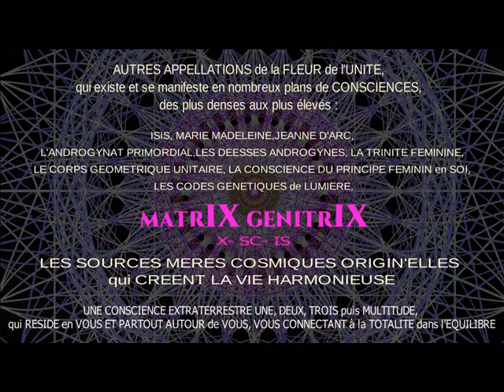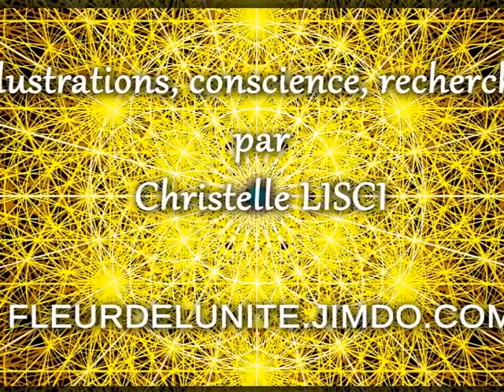N° 18A - FLEUR de l'UNITE - CODES de REPROGRAMMATION - SERIE des 27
CODES - REPROGRAMMATION - EXTRATERRESTRES - UNITE en SOI - EVEIL de la CONSCIENCE - EVEIL de la KUNDALINI

* YOUPIIIIIIIIIIII !!! FAITES un DON de REMERCIEMENT pour mes VIDÉOS  ;-)

* RETROUVEZ ICI les SOINS de REPROGRAMMATION en "DON LIBRE et CONSCIENT" avec les ONDES de FORMES de la FLEUR de l'UNITE :

* RETROUVEZ ICI UNE VIDEO de REPROGRAMMATION via les ONDES de FORMES en MOUVEMENT de la FLEUR de l'UNITE

CHRISTELLE LISCI :

ECRIVAINE, ENSEIGNANTE, CONFERENCIERE, ARTISTE LIBRE et NOMADE,
CHERCHEUSE de VERITE en SOI pour la LIBERTE de l'ÊTRE

UN ESPRIT SAINT, dans un CORPS SAINT :

ANCIENNE SPORTIVE DE HAUT NIVEAU - SANS ALCOOL - SANS TABAC - SANS CAFEINE - SANS THEINE -  VEGETARIENNE à TENDANCE CRUDIVORE -  PRENDS LA VIE DU BON COTE DEPUIS QU'ELLE EST NEE ;-d

Créatrice de la technique de soins LI-XI, par projection des ONDES de FORMES de la FLEUR de l'UNITE reprogrammant votre ADN vers le RENOUVEAU de votre ÊTRE : un ÊTRE PLUS HARMONIEUX, JOYEUX et HEUREUX DE VIVRE ;-)

Pratique de la TECHNIQUE Chi-Kundalini sur le CORPS pour fluidifier les blocages.

Merci de penser à "liker", si vous aimez ce contenu.
Votre "pouce bleu" permet de m'aider à faire connaître plus largement cette CHAINE

Gratitude